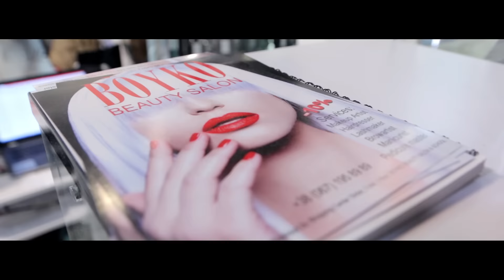ШКОЛА МАКИЯЖА. MAKE UP SCHOOL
Авторская Школа Стиля и Макияжа Школа стиля и красоты, основанная Татьяной Бойко в 2010 году в Украине, городе Киев, - частное обучающее заведение, подготавливающее визажистов высокой квалификации.
Основатель школы визажистов, Татьяна Бойко – мастер визажа и стилист мирового уровня, с огромным практическим опытом и рядом наград разного класса. За годы практики (с 2000 года) работала в fashion –индустрии, на Неделях моды, со звездами шоу-бизнеса и на телевидении.
На своем личном опыте Татьяна Бойко выработала свою авторскую формулу красоты и идеального макияжа, чему и обучает молодое поколение визажистов. Авторский стиль мастера основан на европейских разработках, в нем множество нюансов, правил и исключений к ним. В учебной программе все основано на опыте и закономерностях, а не на интуиции.
Для удобства восприятия информации в программе обучения есть обширная материальная база – методички, фото и видеоматериалы, презентации, тренинги и программы. Важную часть учебного процесса занимают и домашние задания, и их анализ – для закрепления полученных знаний.
Отдельным разделом изучается макияж для фотосессий и видеосъемок. Студенты учатся не только в учебных лабораториях, но и непосредственно на съемочных площадках. Это дает возможность получить практический опыт и фотографии для личного портфолио.
Девиз Татьяны: «Я не делаю красивый макияж. Я делаю красивое лицо!». Именно по такому принципу она учит и своих студентов. Не стоит делать яркий и креативный макияж для носибельных образов, это хорошо только для создания образов и фотосьемок, куда важнее поиск идеальной формы и пропорций, мягких линий и естественной цветовой гаммы.

BOYKO BEAUTY SALON & SCHOOL

boyko.ua
Address: 57/59, Pochainynska Street, Kyiv, Ukraine, 04070

Tatiana Boyko
boyko.ua/o-nas/osnovatel.html